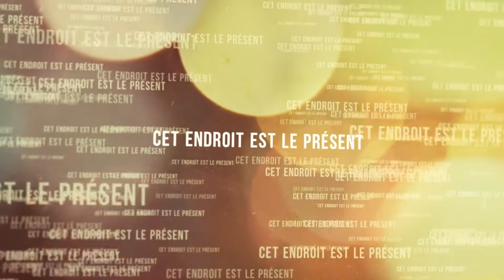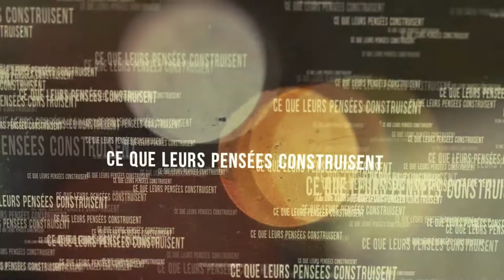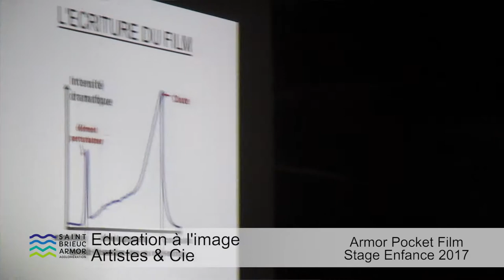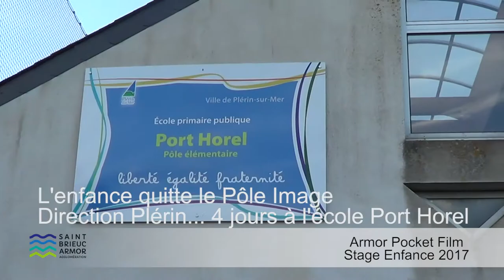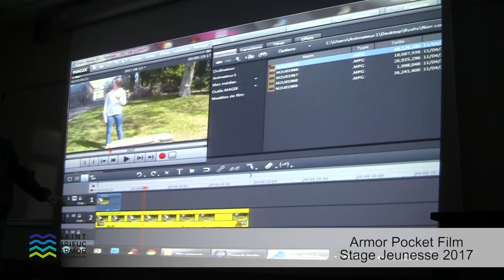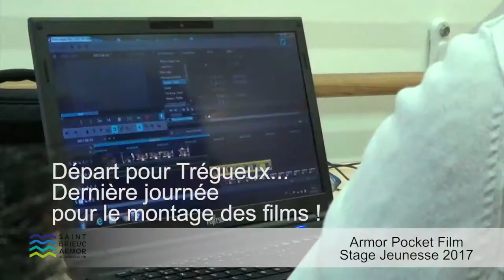Présentation ''Armor Pocket Film'' 2018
Découvrez le film de présentation du Festival Armor Pocket Film, un festival proposant aux enfants de réaliser des courts-métrages libres et spontanés avec de professionnels du cinéma.
Depuis 2011, les communes de Langueux, Plédran, Plérin, Ploufragan, Trégueux et Yffiniac organisent cet événement pour développer la créativité cinématographique des enfants du territoire.